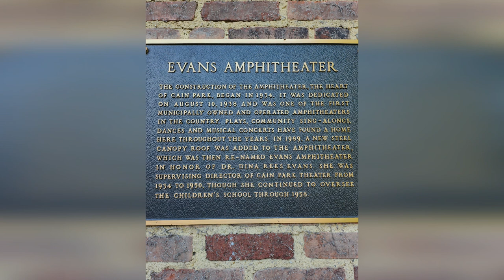10 Brent Kirby - Brent Kirby's 10x3 at Cain Park Evans Amphitheater 8.11.2024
What can I say about Brent? He created the 10x3 to build a community of singer/songwriters (and bands) and he has done a remarkable job. When the 10x3 is held at the Bop Stop, musicians who aren't playing that night come out to support the ones who do, and this performance was no different.

Since moving to Cleveland Brent has established himself firmly in the pantheon of some of the best musicians Cleveland has to offer. Whether he's playing with his Gram Parsons project, The New Soft Shoe, or with Doug McKean and the Stuntmen, or even just as a solo artist, Brent has never ceased to give his all to whatever he's doing. And he's one of the nicest musicians you'll ever meet.